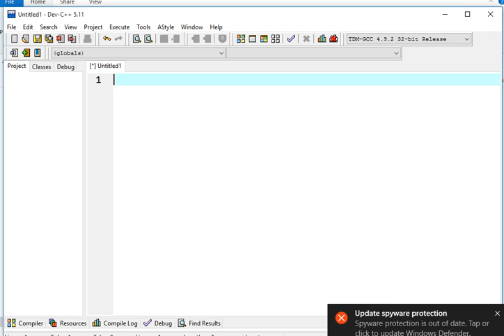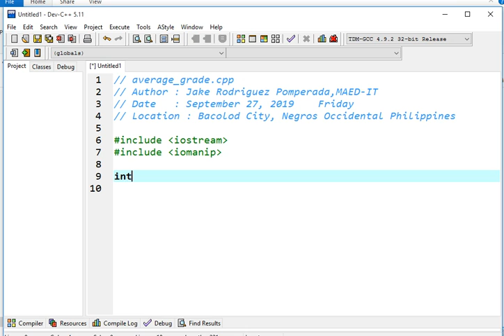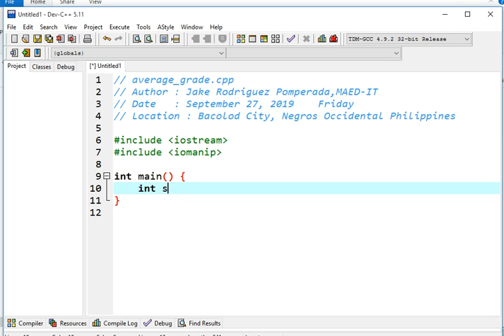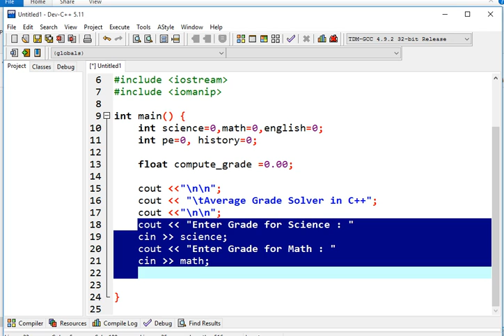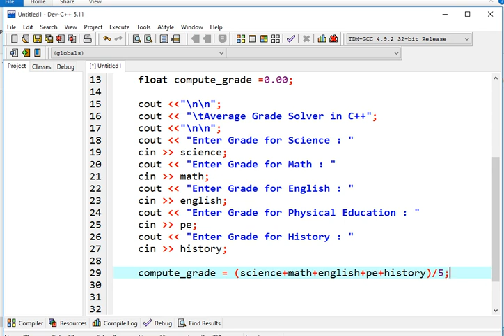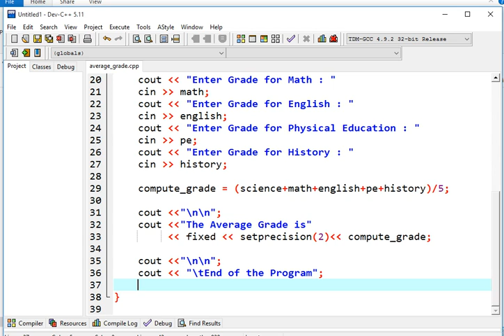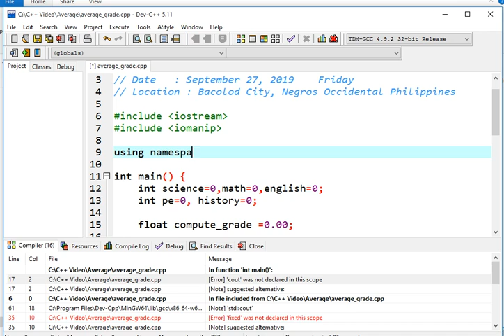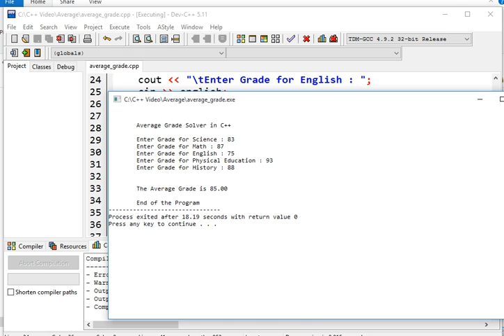Average Grade Solver in C++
In this video tutorial, I will discuss how to create a simple program to solve the average grade of the student using the C++ programming language.

Here in Bacolod City, Negros Occidental I also accepting computer repair, networking and Arduino Project development at a very affordable price.

Thank you very much for your help and support.